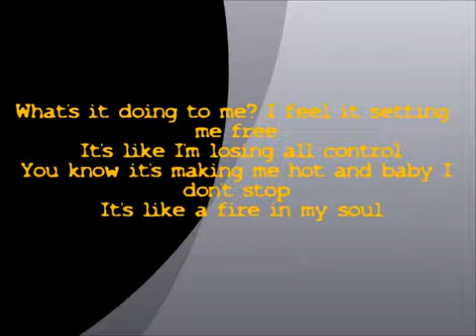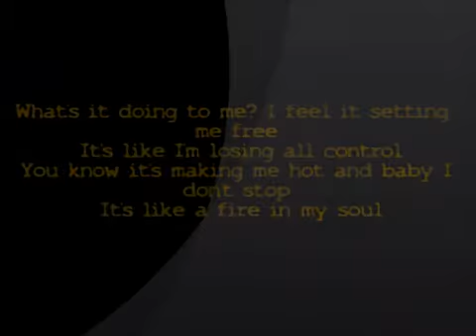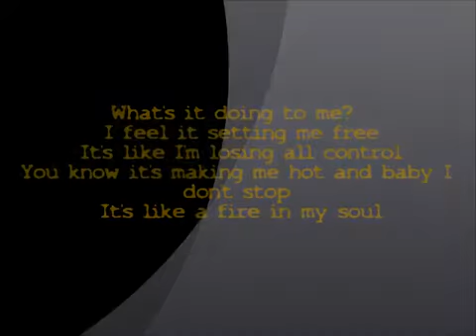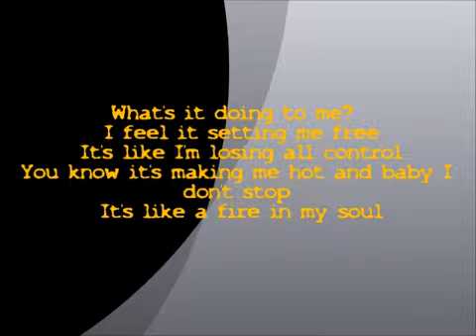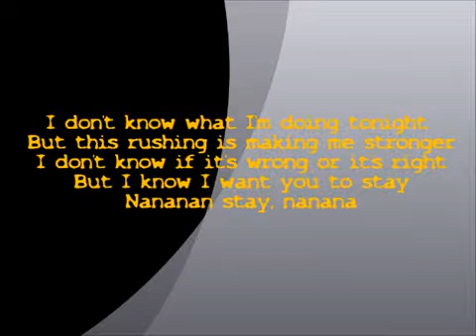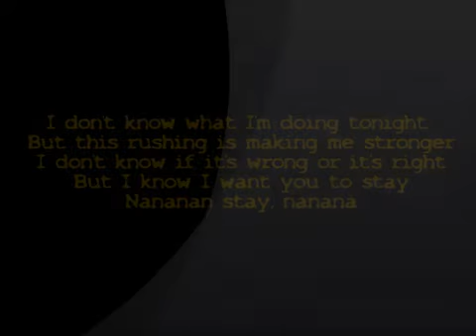Tooji - Stay (Lyrics Video)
Lyrics Video - Nem a legjobb minőségű, de szerettem volna megosztani veletek a régebbi munkáimat is :)